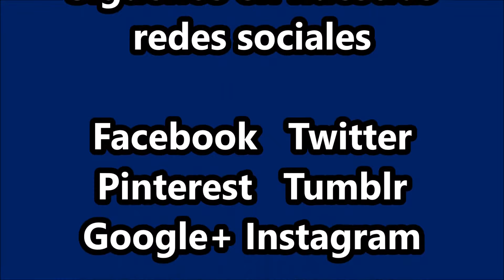Star Wars en el CC Las Arenas. Parte 3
Tercera parte de está bella exposición de Star Wars con todas las figuras de la saga en el Centro Comercial Las Arenas en Las Palmas de Gran Canaria. Así que los fan o admiradores podrán disfrutar de esta bella exposición hasta el día 8 de abril.